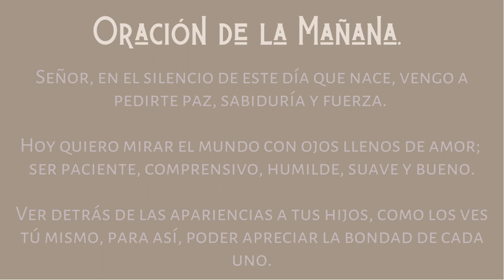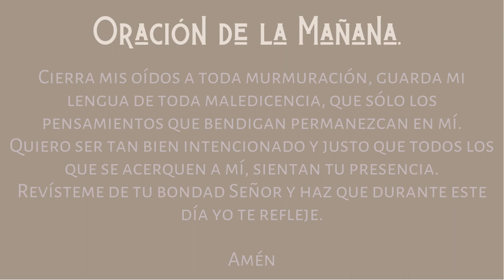Oración de la Mañana. Ignacio Larrañaga